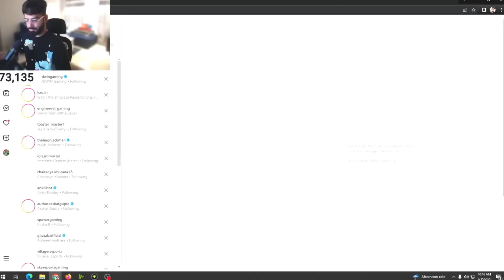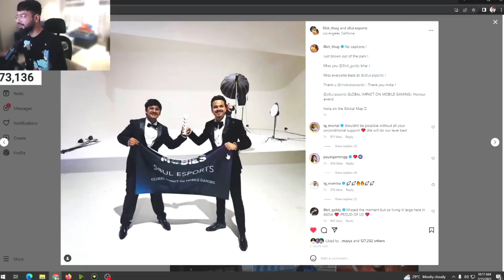S8UL Take Indian Gaming International🔥 Proud Moment for Indian🚀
Vote For SouL Mortal & Goblin

• TOP SCRIMS
skyesports
Battleground mobile india esports
villagers esports
upthrust esports